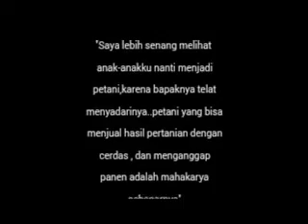Melukis impian "Menjadi Petani"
Keterangan video : menanam teh